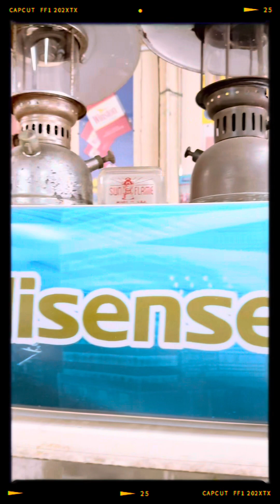Geng 6jahan6 Villa Tok Janggut Taiping